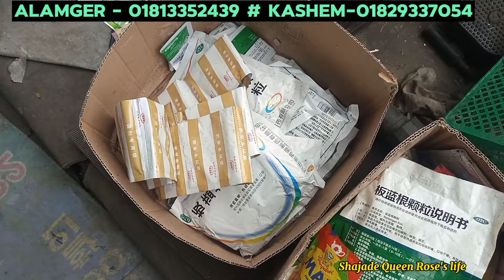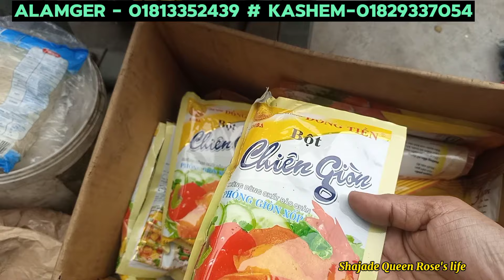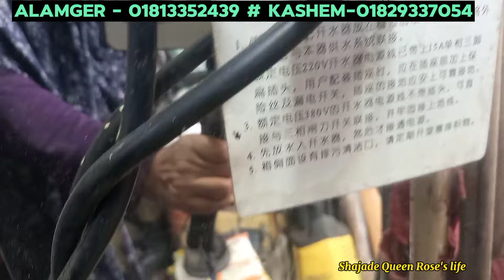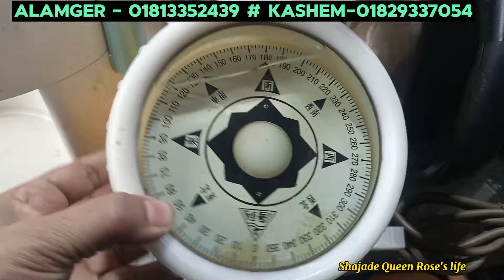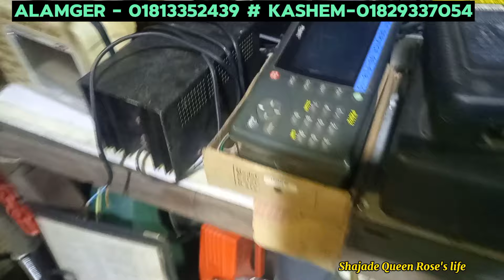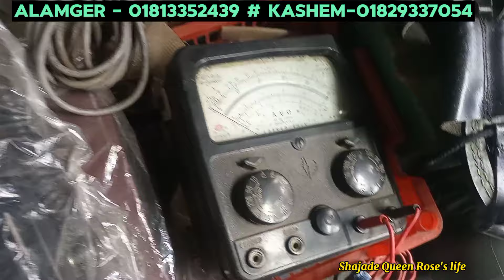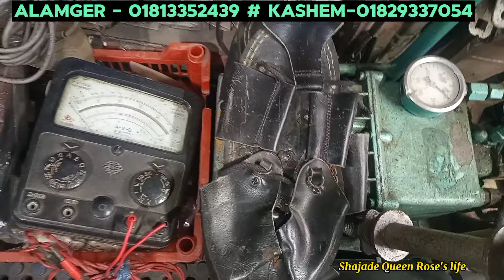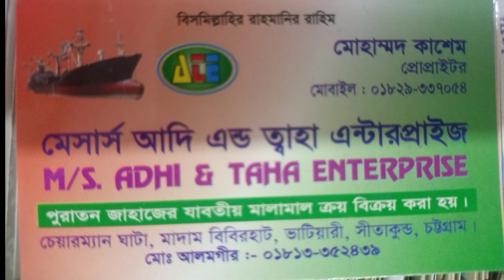পুরাতন জাহাজের.. অরিজিনাল নানা ধরনের মালামালের দোকান। জাহাজের খাবার 💥ইলেকট্রনিক..